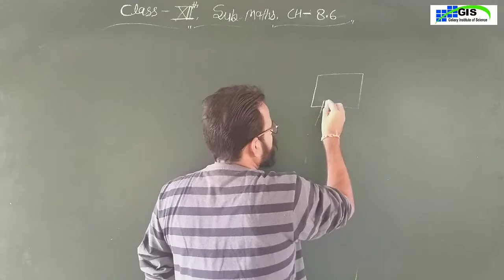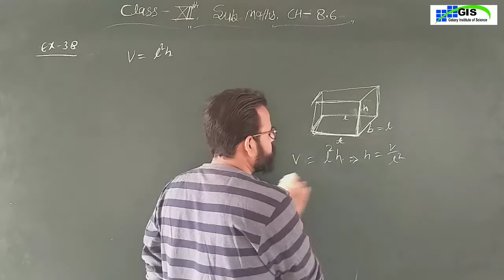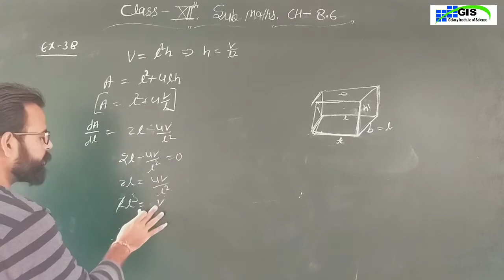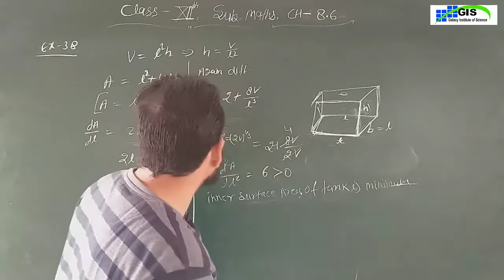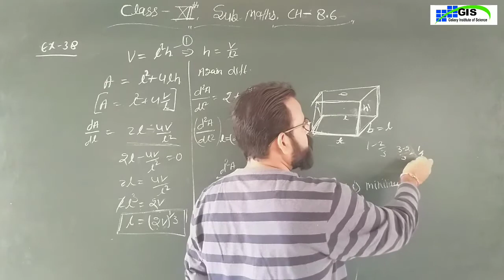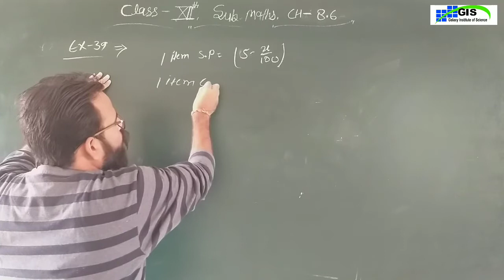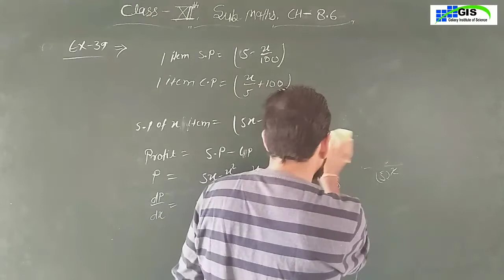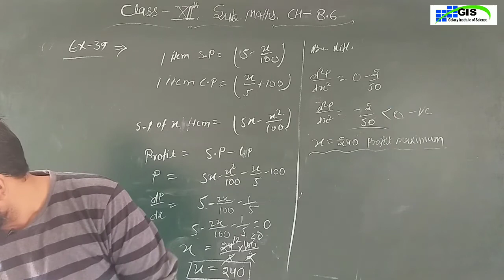Class-12th Maths Chapter-8.6 | Part 34 | Application of Determinant | Examples No. 38,39 RBSE